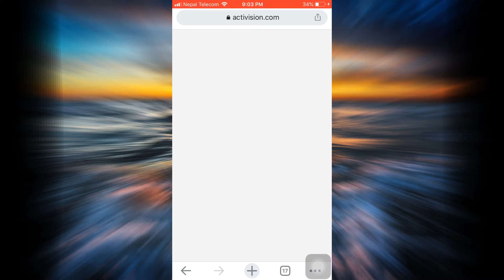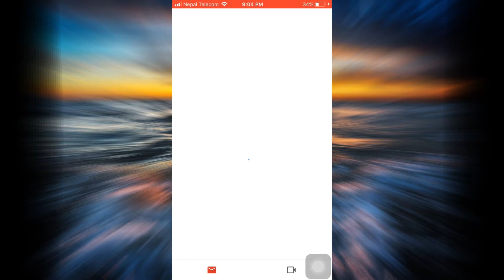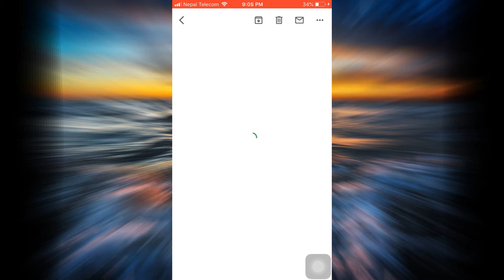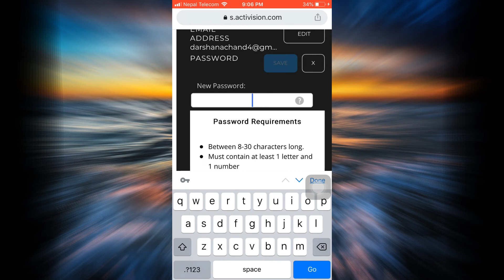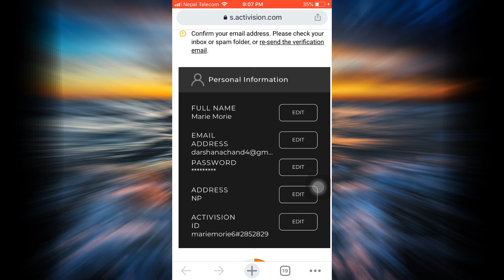How to Change Activision Account Password | 2021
➜ Have you been wondering on how you can change your Activision password?
This video guides you in easy step by step process on how you can change your Activision password.

Follow these simple steps:
1.Open a browser and go to "activision.com"
2.Tap on the three lined icon on the top right.
3.Tap on profile.
4.Tap on basic info.
5.Tap on edit beside password.
6.Enter the verification code sent by Activision.
7.Change your password and tap on save.
8.And you're all done.